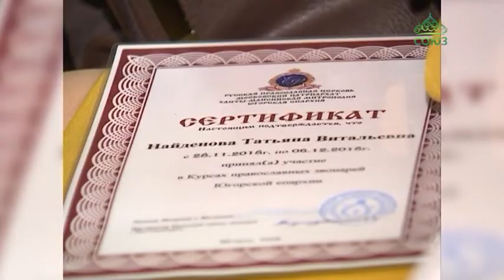В Югорской епархии завершила свою работу «Школа звонарей»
В Югорской епархии завершила свою работу «Школа звонарей». В концертном зале Детской школы искусств состоялось вручение сертификатов юным мастерам колокольного звона.